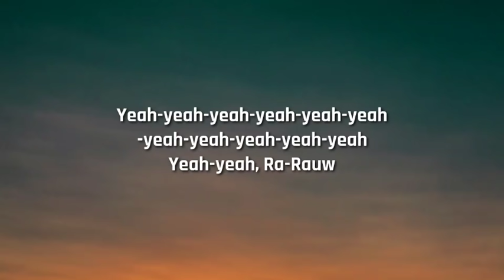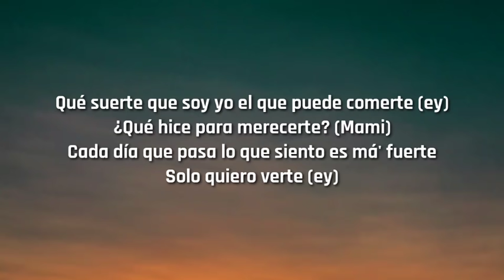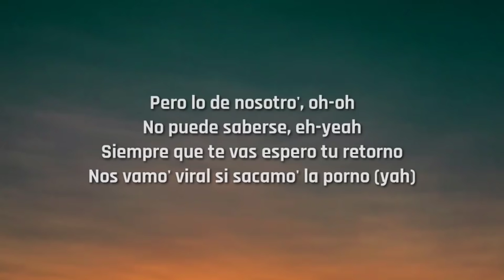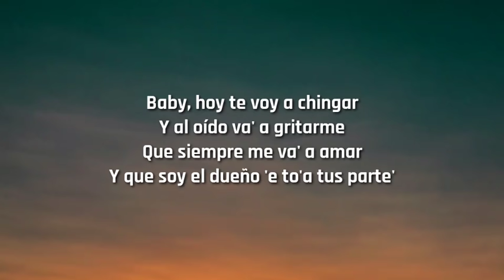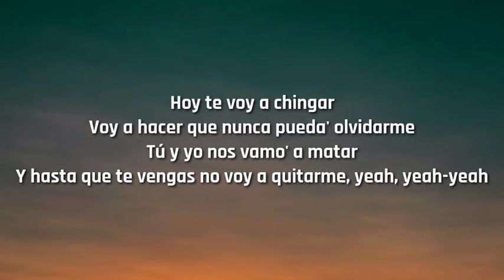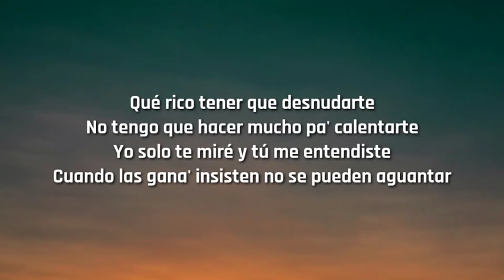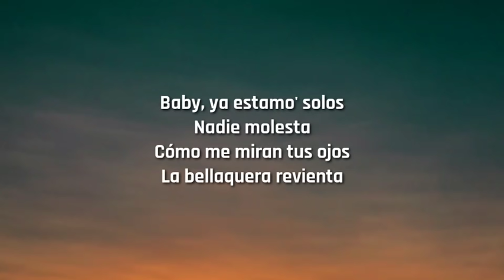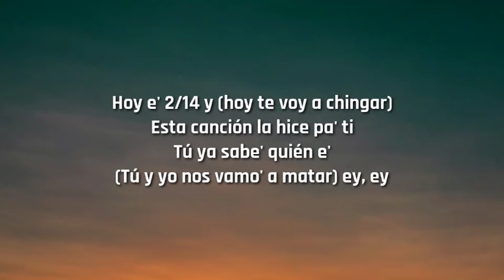Rauw Alejandro - 2/Catorce (Letra/Lyrics)